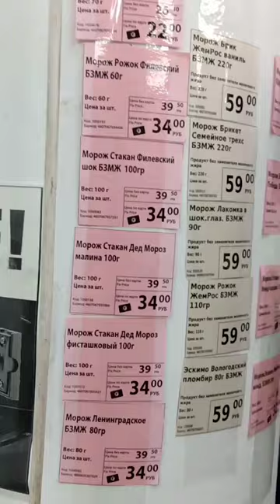На обзор мороженое со вкусом малины из магазина фикс прайс.